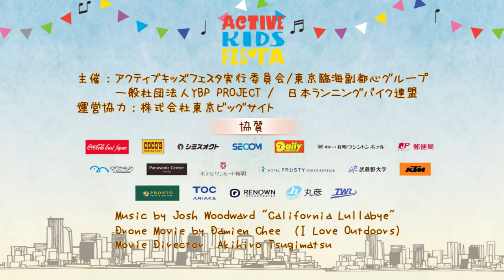第2回 ACTIVE KIDS FESTA フルダイジェスト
2015年４月25日、26日の２日間、東京有明を舞台に開催された第２回ACTIVE KIDS FESTA in TOKYOBAY ARIAKEのOfficial Movie。

２回目の開催となったアクティブキッズフェスタは、メインイベントとなったランニングバイクレース『ARIAKE KIDS CUP』の他、様々なアトラクション体験を通して、たくさんのキッズやそのファミリーたちで盛り上がりました。

【招待ライダー】
・栗瀬裕太（BMX&MTB）
・佐々木元（BMXフラットランド）
・菊池雄（BMXレース）
・高木聖雄（BMXパーク）
・米田大輔（BMXパーク）
・宮本祐太郎（MTB）
・永井秀夫（MTB）
・溝垣丈司（BMXパーク）
・西昴世（BMXパーク）
・館山健太（BMXパーク）